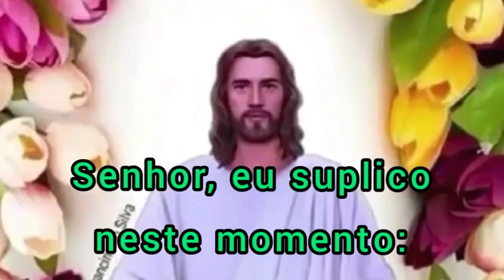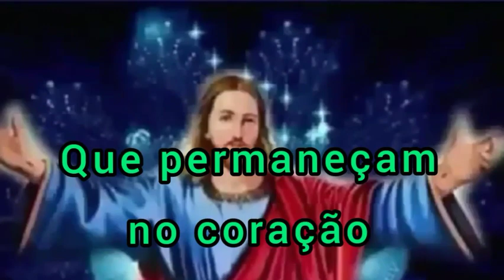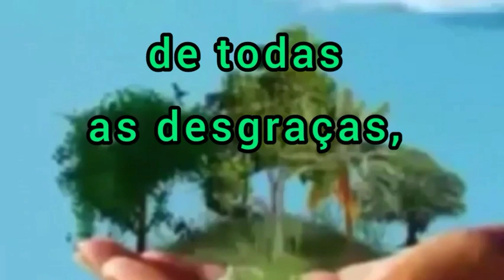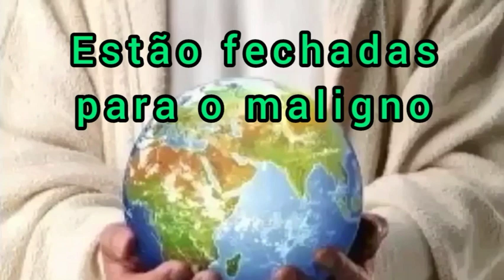SÚPLICA A DEUS PELA PROTEÇÃO DE NOSSA FAMÍLIA E DE NOSSO LAR - Imagens da internet / Não autorais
Súplica a Deus pela proteção de nossa Família e de nosso Lar
Imagens foram encontradas na internet, não são trabalhos autorais.

Nesse tempo de forma especial recitemos essa Súplica a Deus todos os dias, se possível em família.

ESTENDA A SUA MÃO EM DIREÇÃO A PORTA DE ENTRADA DA SUA CASA E VAMOS ORAR (SÚPLICA)

PEDINDO AO SENHOR QUE PROTEJA E SELE SEU LAR CONTRA TODO O MAL:

Abençoa, Senhor, a minha casa, pois em teu Santo Nome também eu a abençoo. Não permita jamais que tua benção se aparte de nós por causa de meus pecados e de minha negligência.
No passado, para que o espírito da morte não afligisse teu povo, o Senhor mandou que fossem selados os batentes das portas de suas casas com o sangue de cordeiro. Senhor, eu suplico neste momento: não com sangue de cordeiros, mas com o Sangue de Cristo, sela os batentes das portas de minha casa e também do meu coração, para que nenhum mal possa por aí penetrar. Senhor, faz com que o inimigo ou seus emissários se mantenham distantes e não possam por elas passar – que todo e qualquer mal seja pelo Sangue de Cristo barrado.
Senhor Nosso Pai, eu suplico que todos aqueles que por esta porta passarem e no meu lar ingressarem sejam abençoados e purificados pelo Preciosíssimo Sangue de teu amado Filho, Jesus – que permaneçam no coração dessas pessoas somente as intenções boas. Que elas sejam libertadas ao entrar. Que sejam protegidas e abençoadas ao sair. Que ao passarmos por essas portas, seladas com o Sangue de Cristo, o teu Santo Anjo nos acompanhe e guarde quando formos, e sempre nos purifique quando voltarmos, a fim de que os males da rua não ingressem em nossa morada.
Senhor, afasta desta casa e dos que nela habitam as doenças, a pobreza e as riquezas perigosas. Livra este lar e esta família de todas as desgraças, males e perigos espirituais e físicos. Concede-lhes todas aquelas graças tão necessárias e preciosas para viver bem, com felicidade, proteção e salvação. Concede também aquelas graças que eu, por não saber orar como convém, não sei pedir.
A exemplo do que os israelitas fizeram, eu selo minha família e meu coração no Sangue de Cristo. Afirmo que as portas da minha casa estão fechadas para o maligno e abertas para Ti, meu Deus e Senhor. Amém!

GOSTOU?